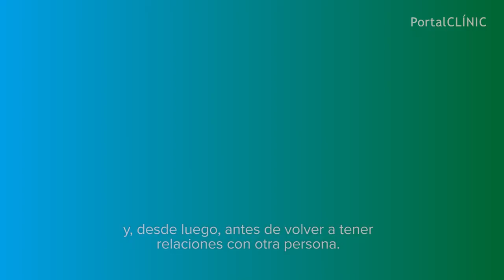Infecciones de Transmisión Sexual | PortalCLÍNIC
Las enfermedades o infecciones de transmisión sexual -como el VIH, la sífilis, el papiloma, la gonorrea o la hepatitis, entre otras- son aquellas infecciones que se adquieren tras mantener relaciones sexuales sin protección con una persona ya infectada. En los últimos años, ha habido un aumento de este tipo de infecciones, sobre todo, entre los más jóvenes y en hombres que practican sexo con otros hombres.